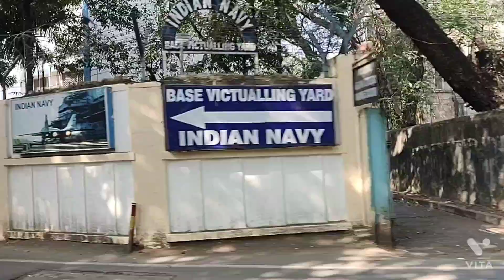Lamington road Mumbai to New Navy Nagar Colaba, Mumbai